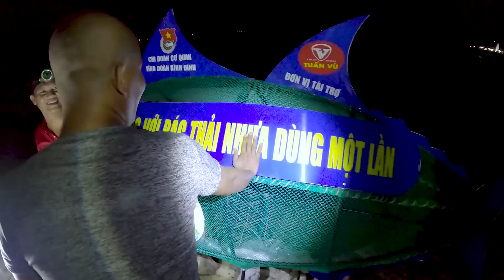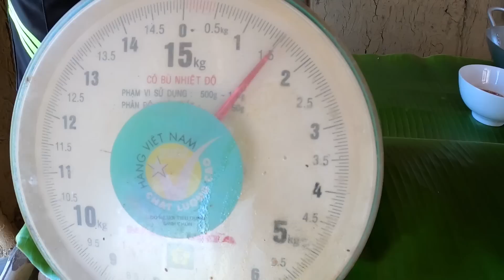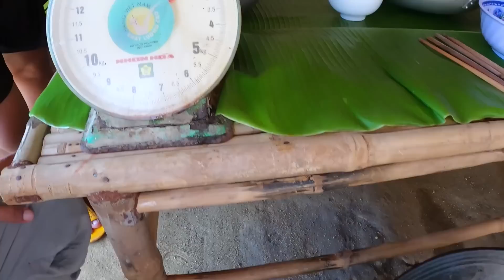Xuống Biển Bắt Cua Về Tranh Tài Thi Ăn 3 Tô Bún Riêu Siêu To | Son Duoc Vlogs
►ĐÂY LÀ VIDEO  : Xuống Biển Bắt Cua Về Tranh Tài Thi Ăn 3 Tô Bún Riêu Siêu To | Son Duoc Vlogs

►CẢM ƠN AE ĐÃ XEM VIDEO CỦA Team Đầu Trọc

► Nội Dung cùng chủ đề Sơn Dược Vlogs :
- trận chiến ẩm thực
- siêu to khổng lồ